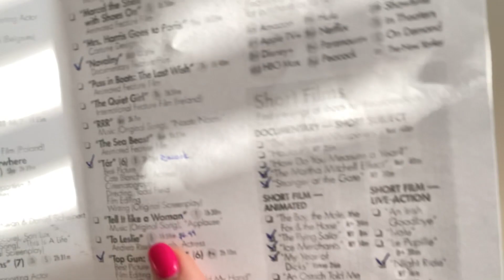Can You Guess My Top 2 Best Picture Oscar Nominated Movies of 2023?!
In this video, I'm challenging you to a little quiz. Can you guess my top 2 Best Picture Oscar nominated movies of 2023?!

I am a huge fan of Oscars and the nominated movies every year so these videos maybe should become a thing 😊